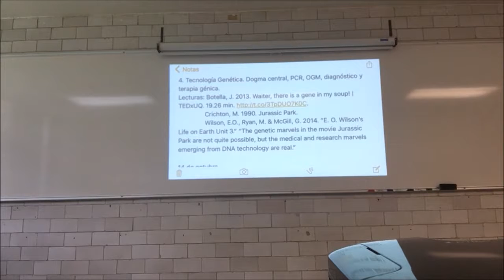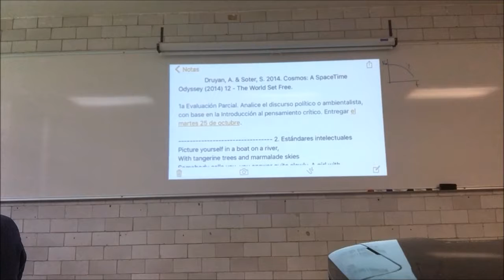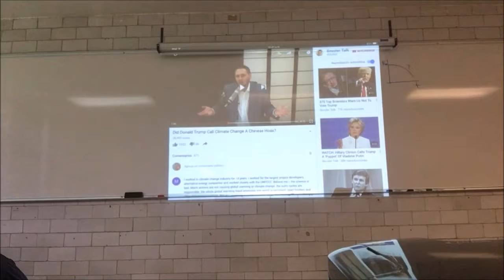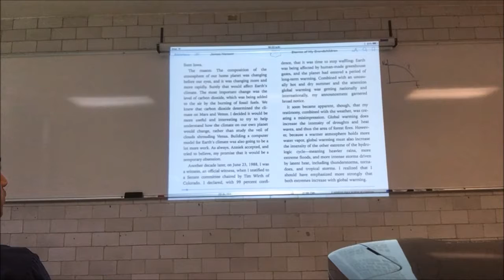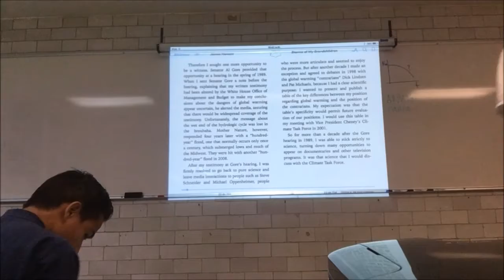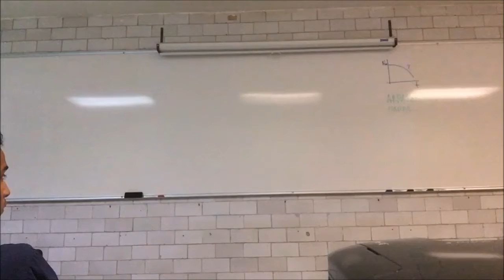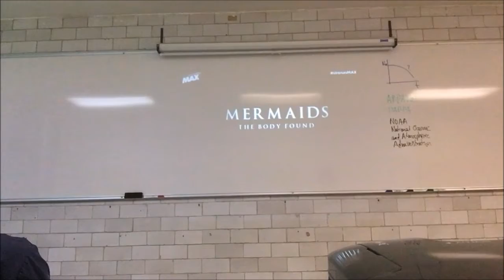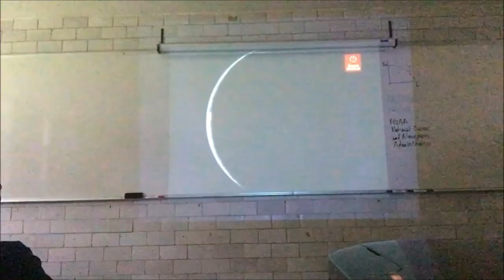Conspiraciones. De la Luna al Vaticano al cambio climático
21 de octubre
6. Conspiraciones. De la Luna al Vaticano al cambio climático